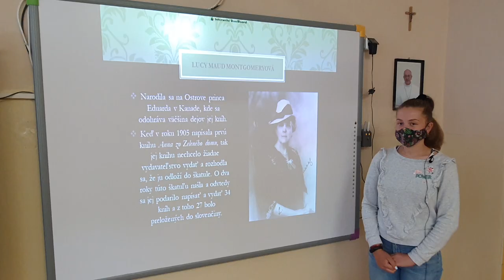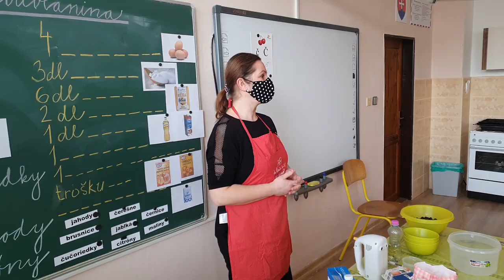Príhovor pani riaditeľky ZŠ Žofie Bosniakovej na záver šk. roka 2020/21 - Teplička nad Váhom 2021